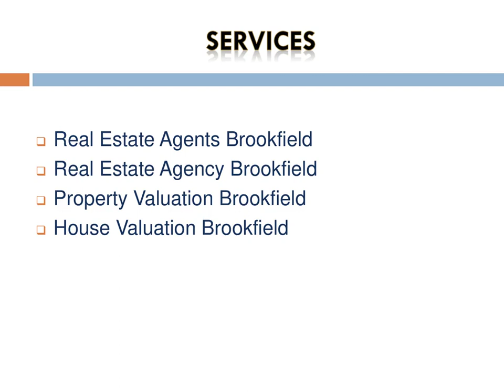Best House Valuation in Brookfield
Are You Looking For The Best House Valuation in Brookfield, Contact Property West Realty, Property West Realty Pty Ltd is a boutique agency run by energetic and enthusiastic, trusted professionals? They are focused on providing an exceptional customer experience every time.